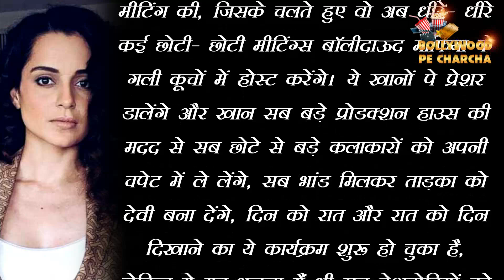Kangana Ranaut Insults Mamata Banerjee Over Meeting With Javed Akhtar-Shabana Azmi